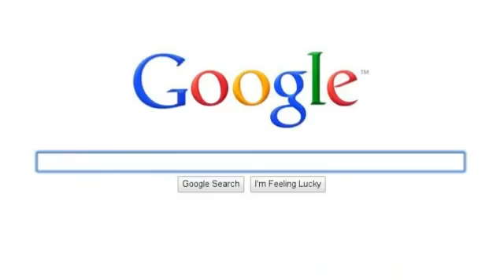Google Choice: Pitstop Autoglass & Windshield Repair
San Diego's best value and finest windshield repairs can be found at Pitstop Autoglass.